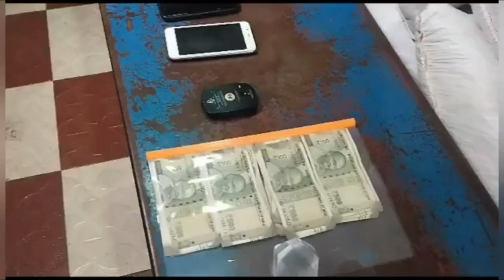MADURAI SEIZING 2090 KG OF GANJA